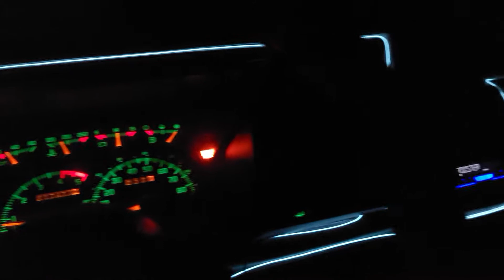1994 Chevy Blazer inside and out at night